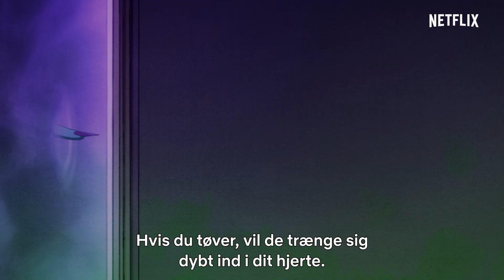Pretty Guardian Sailor Moon Eternal The Movie | Officiel trailer | Netflix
Da en stærk kraft indhyller Jorden i mørke efter en total solformørkelse, må Sailor Guardians genforenes for at bringe lyset tilbage i verden.

Premiere 3. juni – kun på Netflix.